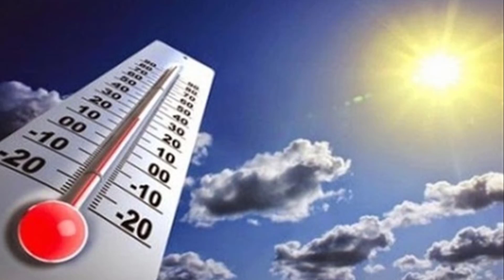عناصر الطقس - منهج السعودية - الجزء 2 - الثالث الابتدائي - الفصل الدراسي 2 - نفهم دروس مجانية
عناصر الطقس - منهج السعودية - الجزء 2 - الصف الثالث الابتدائي - الفصل الدراسي الاول - نفهم دروس مجانية
عناصر الطقس الثالث الابتدائي